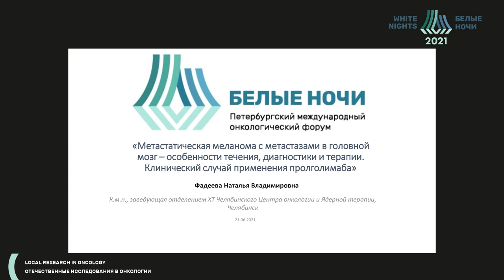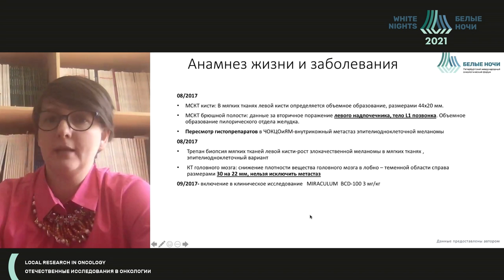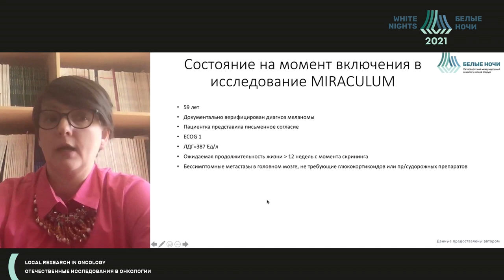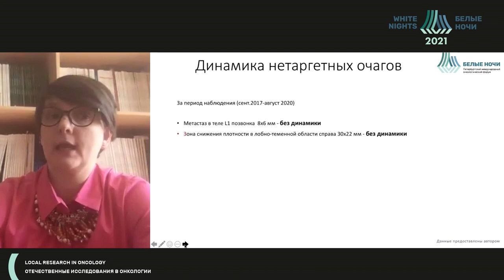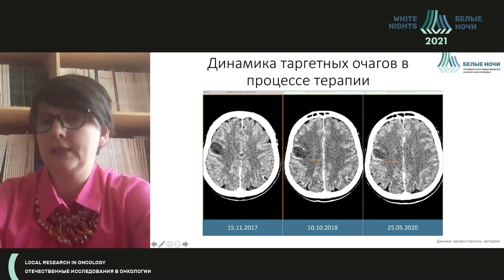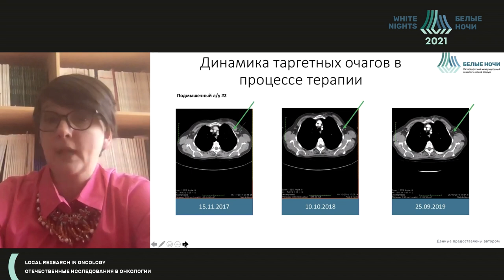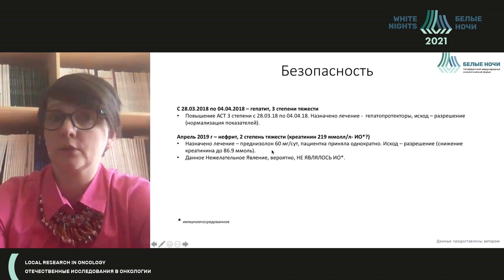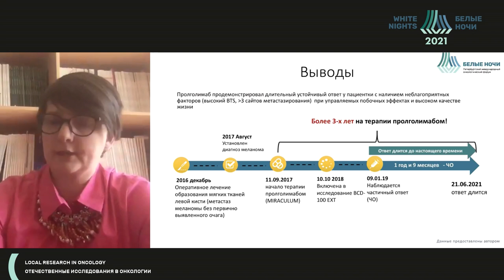Эффективность пролголимаба при лечении метастатической меланомы (Фадеева Н.В.)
Фадеева Наталья Владимировна - заведующий отделением химиотерапии, ассистент кафедры онкологии ФГБОУ ВО ЮУГМУ Минздрава России, врач-онколог-химиотерапевт онкологического отделения противоопухолевой лекарственной терапии (химиотерапии),  ГБУЗ "ЧОКЦО И ЯМ", к.м.н., заслуженный врач РФ, г. Челябинск